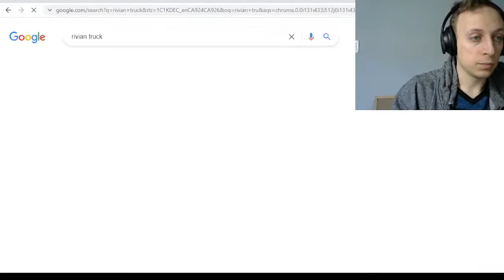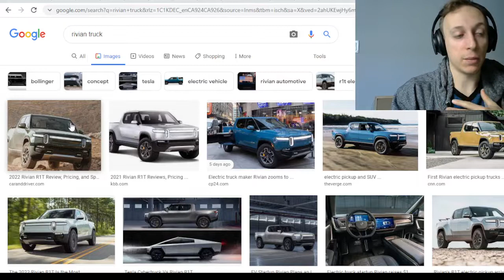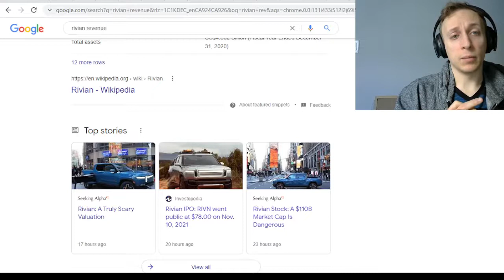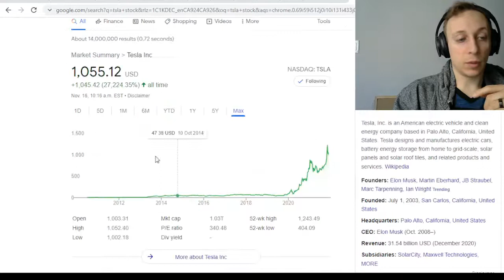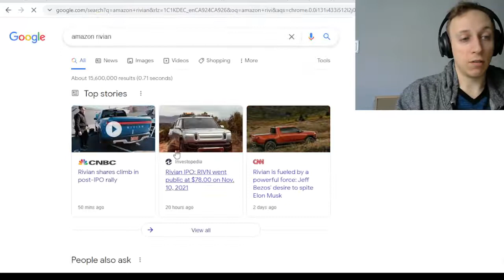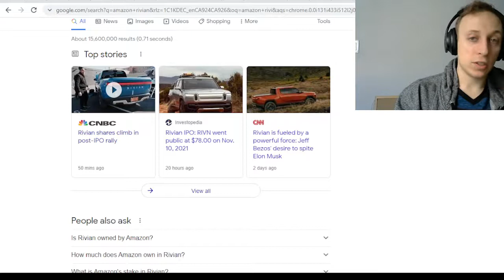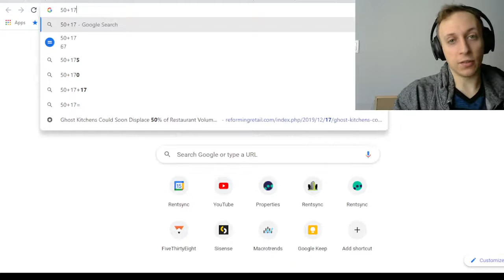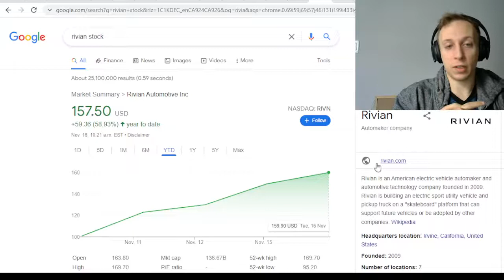Rivian's recent IPO - The Next Tesla or the next Nikola?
I look at Rivian as a company, as well as the valuation of the company compared to the rest of the market and other EV companies.